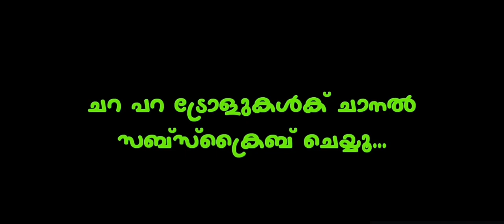ഇങ്ങനെ ഓപ്പൺ ആയി ചോദിക്കാൻ പാടുണ്ടോ!! | MALLU PRANK VIDEO | KOVAI 360 | SUBIN DUTTU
All The Cuts & Voice overs that used in this video are not owned by me!